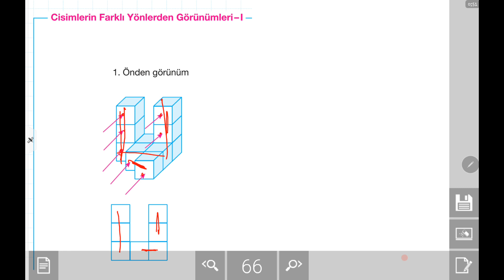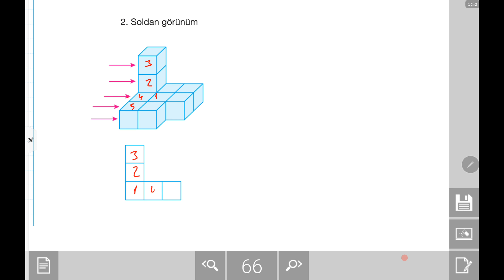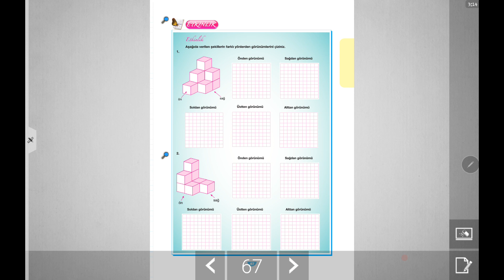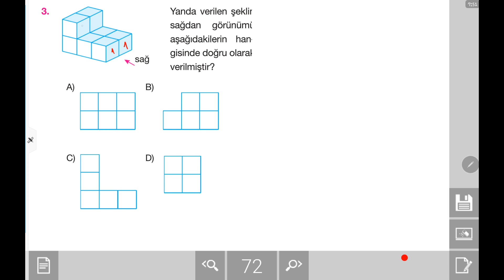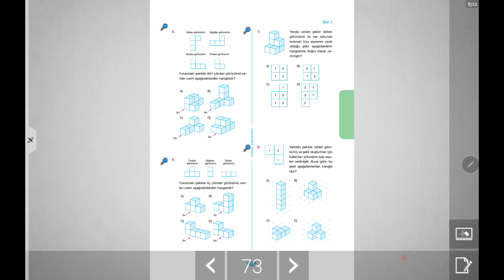7. sınıf matematik cisimlerin farklı yönlerden görünümü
2019 matematik 7. sınıf cisimlerin farklı yönlerden görünümü